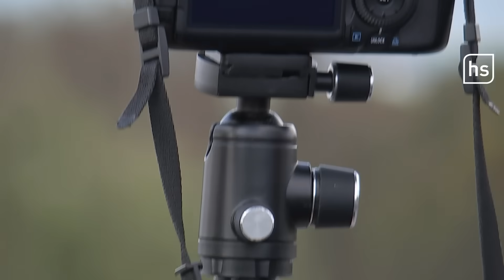Ursprung und potenzielle Gefahr: Polarlichter über Hessen | hessenschau DAS THEMA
Habt ihr sie auch gesehen? Polarlichter am Nachthimmel: Ein seltenes Naturphänomen in Hessen. Denn eigentlich kennen wir das Farbenspiel am Firmament eher aus Norwegen, Finnland oder Island. Jetzt waren die schimmernden Lichter aber auch bei uns zu bestaunen.

Wie genau Polarlichter entstehen und was ihr alles braucht, um das perfekte Polarlicht-Foto zu schießen, seht ihr bei DAS THEMA, euren exklusiven YouTube-News aus Hessen.

Startbild: Markus Shakals

Danke für die Zusendungen an: Markus Shakals, Jannika Kniss, Matthias Schröder, Arno Volkmer, Dirk Blettenberg, Svenja Conradi